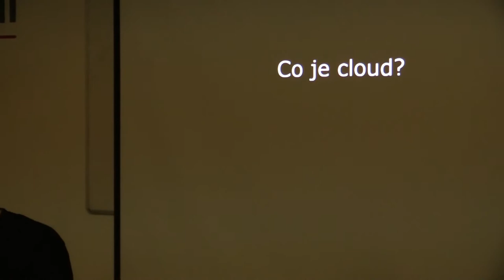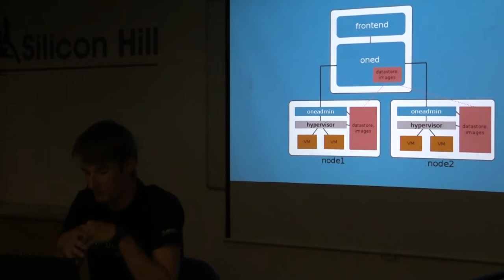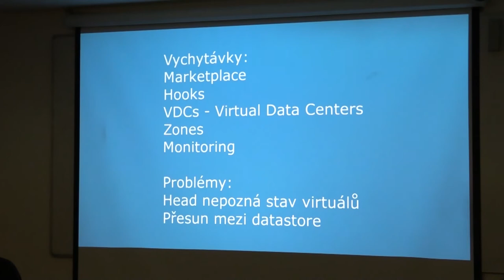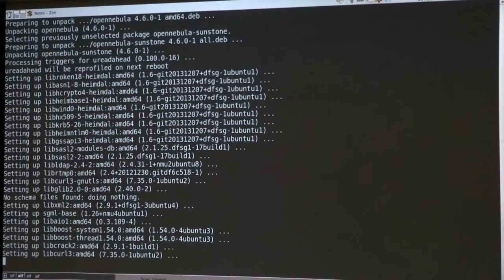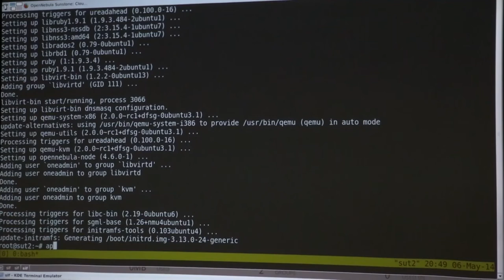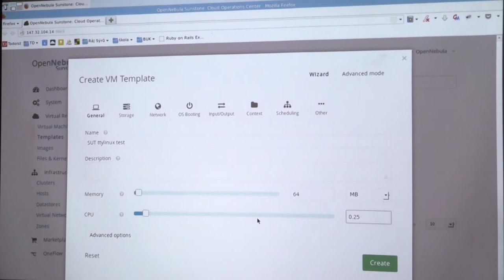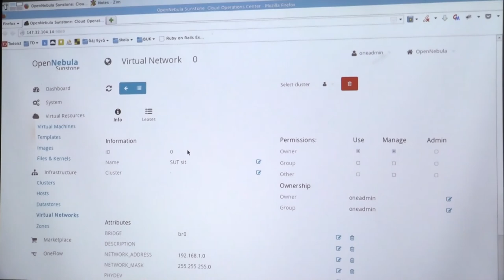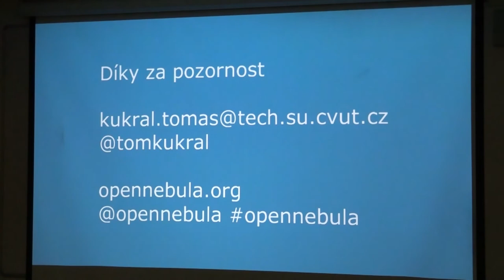Tomáš Kukrál - OpenNebula pro začátečníky (SUT SH)